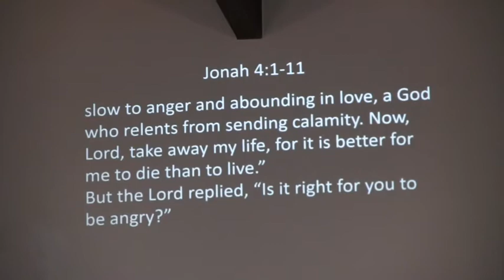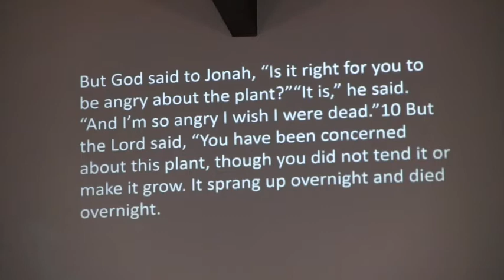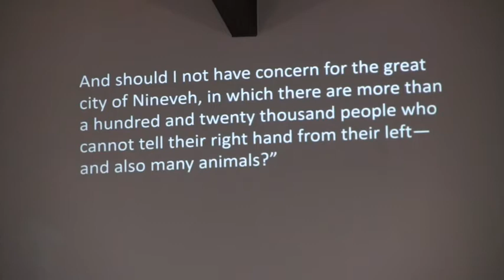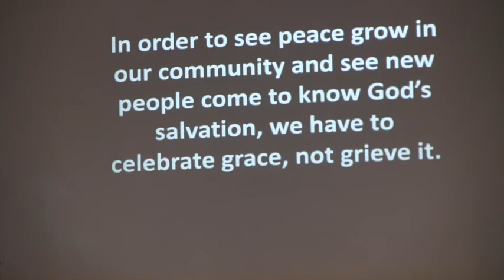First Church Of The Nazarene 10-25-20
“This Seems Very Wrong”
Joshua 4:1-11